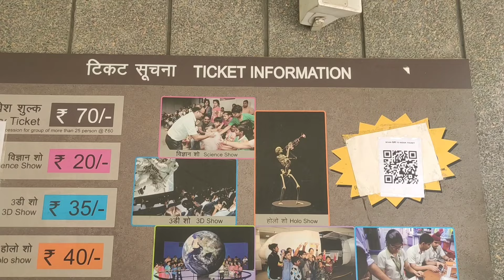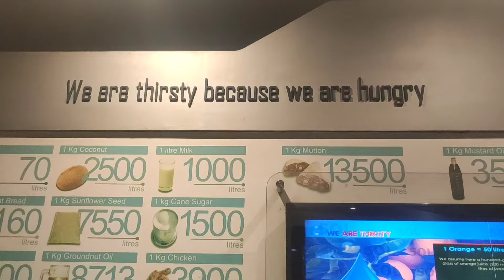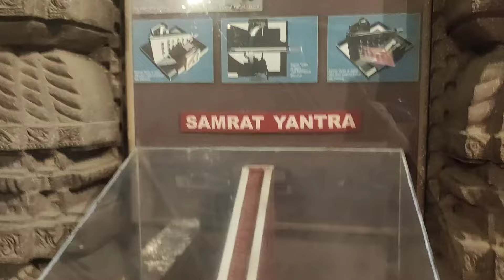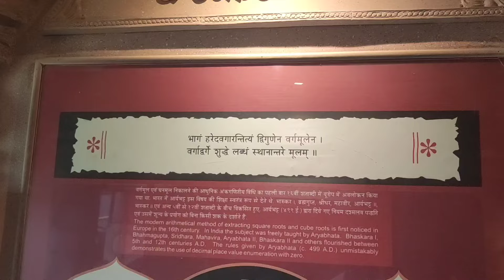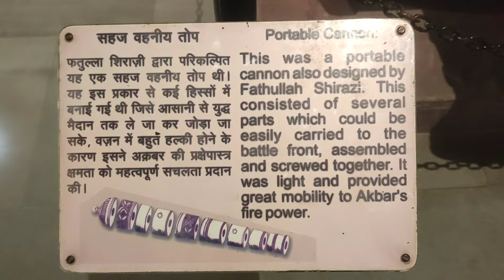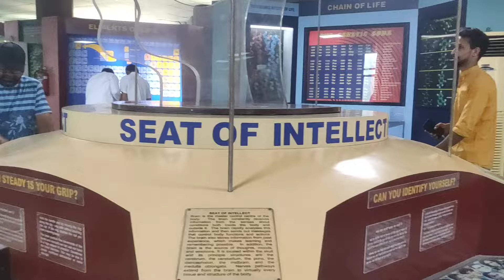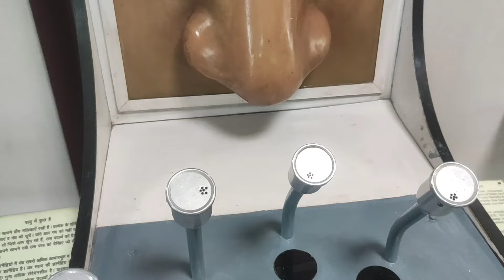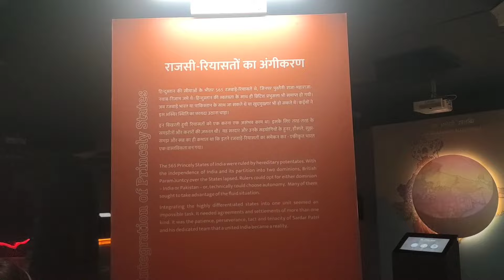Science Museum Delhi | National Science Museum Delhi Ticket Price | National Science Centre Delhi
Science Museum Delhi | National Science Museum Delhi Ticket Price | National Science Centre Delhi Tour

Hello guys,
Vidya Raut

Science museum delhi - national science museum delhi - national science centre delhi museum is one of the best museum in delhi. It is located at bhairon marg , gate no. 1 , pragati maidan , new delhi. Here there are multiple sections in science museum delhi - national science museum delhi - national science centre delhi museum where you can learn so many things related to science in a unique & fun way like quizzes, shows, games, activities, rides, models etc. Shows consists of 3d show, science show, science on sphere show , holo show , fantasy ride , mirror maze , pre historuc gallery . There are many models of bodies, water related models, heritage gallery, historical places models. You can check your strength , focus, knowledge etc. here in science museum delhi - national science museum delhi - national science centre delhi museum. You can come here with your friends or family at science museum delhi - national science museum delhi - national science centre delhi museum. There is also a snack point ( cafeteria ) located inside science museum delhi where you can have some food by paying the charges .

In this video, i have shared all information related to science museum delhi ticket price , timings , location , nearest metro station , 3d show , fantasy ride , holo show , science show , science on sphere show charges etc. of science museum delhi - national science museum delhi - national science centre delhi museum along with taking you on a full tour of science museum delhi - national science museum delhi - national science centre delhi museum and showing you all the fun activities, small and big models , so make sure to watch this video till the end to know everything.

Bhairon marg, gate number 1 , pragati maidan, new delhi

Science museum delhi ticket price
Science museum delhi fantasy ride 3d show
Science museum delhi pragati maidan
National science centre delhi fantasy ride
National science museum delhi virtual tour
Places to visit in delhi ncr
Delhi tourist places delhi museum
राष्ट्रीय विज्ञान संग्रहालय दिल्ली